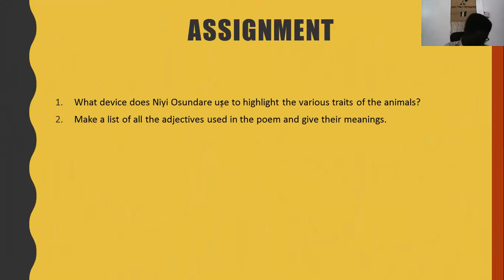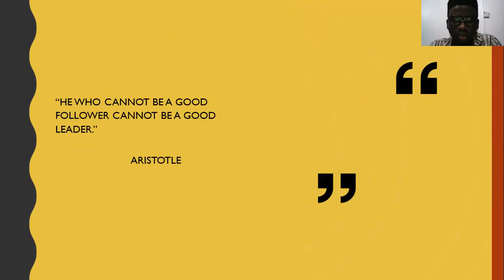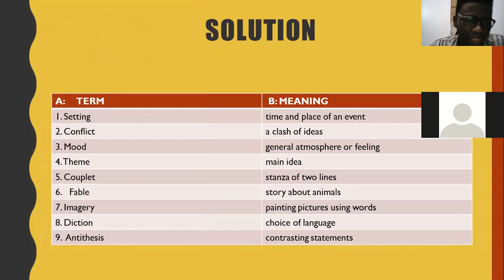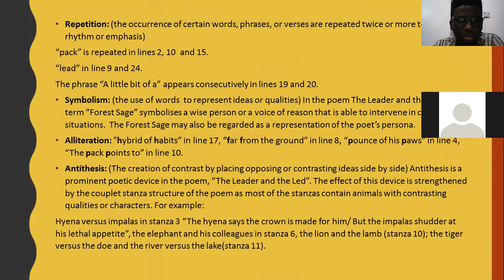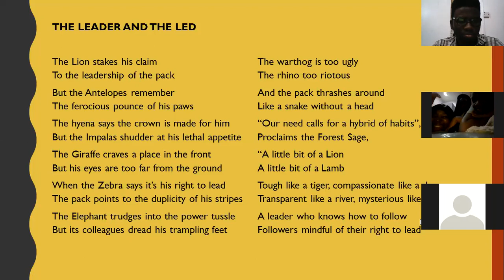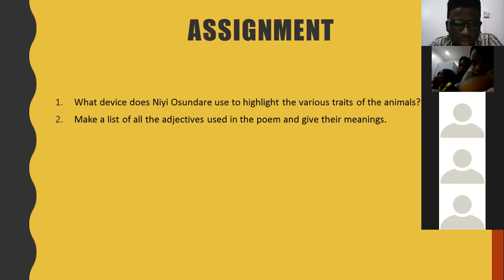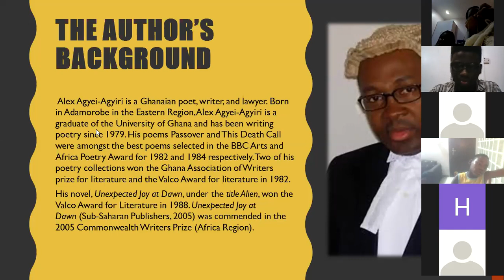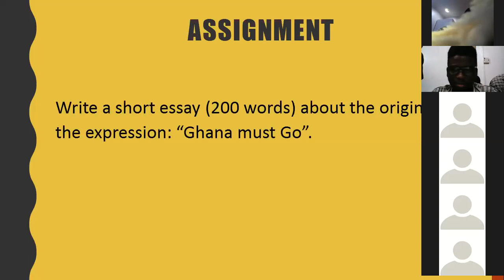Literature in English 02/11/2019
The leader and the led